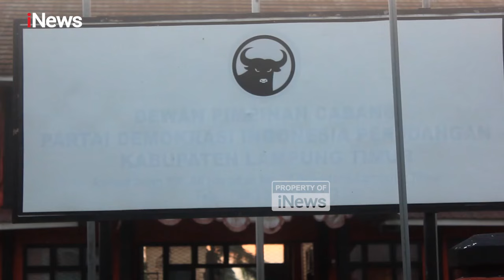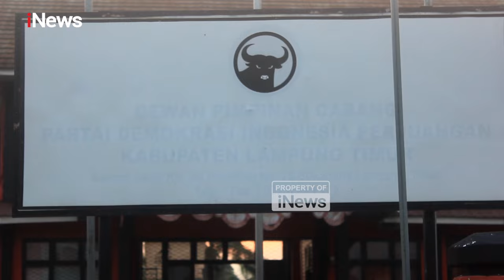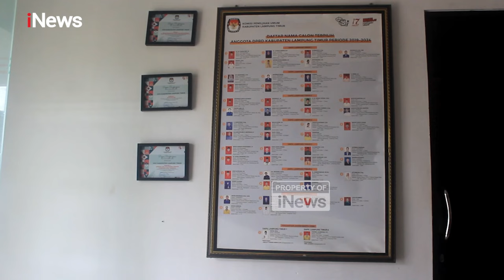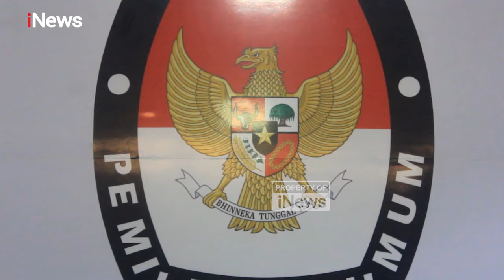KPU Ungkap Alasan Pendaftaran Dawam-Ketut Ditolak, Bukan Karena Permasalahan Silon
Komisi Pemilihan Umum (KPU) Kabupaten Lampung Timur menjelaskan alasan pihaknya tidak memproses pendaftaran pasangan bakal calon kepala daerah Kabupaten Lampung Timur, Dawam Rahardjo-Ketut Erawan, pada akhir masa perpanjangan kemarin.

Sebelumnya disebutkan bahwa hal tersebut disebabkan lantaran tidak dapat diaksesnya sistem informasi pencalonan (silon). Namun, hal ini dibantah secara tegas oleh Komisi Pemilihan Umum Kabupaten Lampung Timur.

Pihak KPU menyebut bahwa Silon yang dimaksud bukan sepenuhnya akar permasalahan yang membuat pendaftaran Dawam-Ketut terhalang dan tidak dapat diproses. Desman Yusri Selaku Divisi Teknis KPU Lampung Timur Senin (9/9/2024) menegaskan, bahwa saat pendaftaran pada masa perpanjangan kemarin, terdapat satu berkas yakni B-Pencalonan Kesepakatan, yang tidak dilengkapi oleh PDIP sebagai partai pengusung.

Sehingga, Silon tidak dapat ter-submit, lantaran PDIP masih resmi tercatat pada sistem tergabung dalam koalisi lama dengan rekomendasi terhadap pasangan Ella Siti Nuryamah-Azwar Hadi.

Permasalahan tidak diprosesnya pendaftaran Dawam-Ketut sejauh ini telah sampai ke meja Bawaslu Kabupaten Lampung Timur. Berkas gugatan sengketa terhadap KPU telah diterima dan akan diplenokan serta disidangkan.